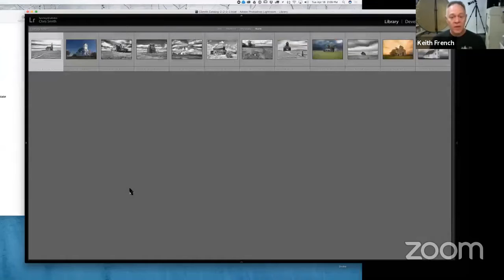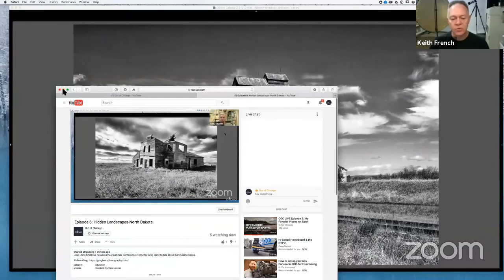OOC LIVE Episode 6: Hidden Landscapes-North Dakota with Tony Reynes and Keith French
Join Chris Smith as he welcomes Tony Reynes and Keith French to talk about a landscape photography hidden gem; North Dakota.